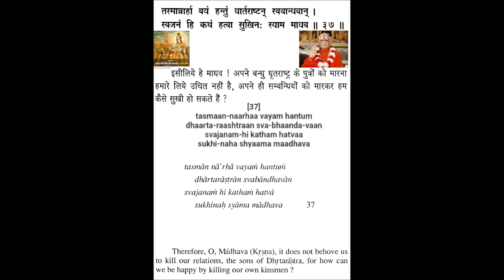Shrimad Bhagavad Geeta Chapter 1 Verse 37 Swami Hari Harji Maharaj